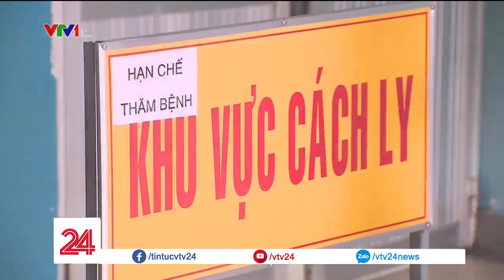Bệnh sởi diễn biến phức tạp tại TP. Hồ Chí Minh | VTV24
Theo Bệnh viện Bệnh nhiệt đới TP. HCM, hiện tại số ca mắc sởi có chiều hướng giảm nhưng lại diễn biến phức tạp khi có một số sản phụ bị biến chứng dẫn đến viêm phổi.